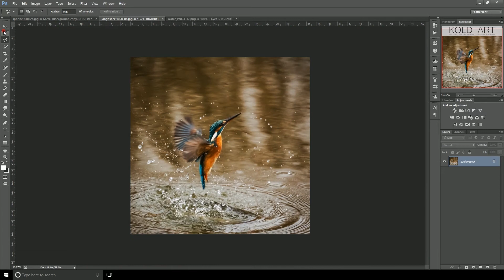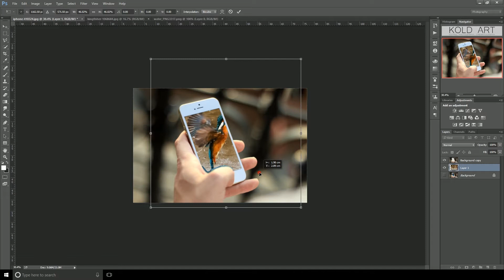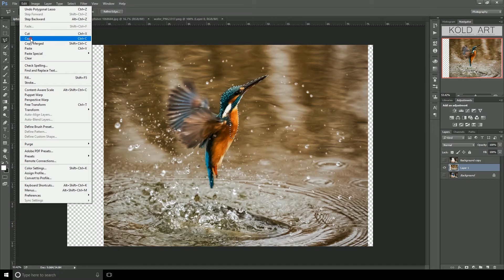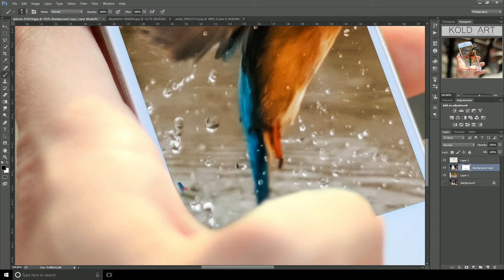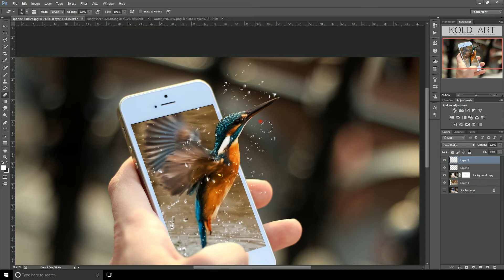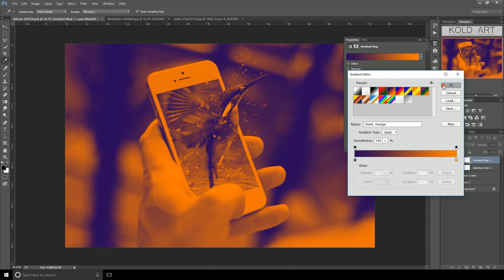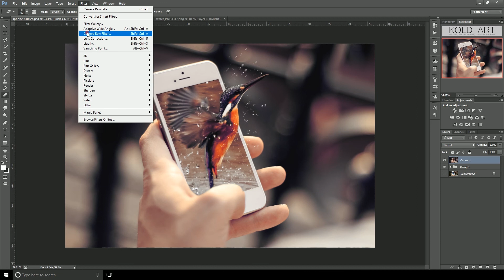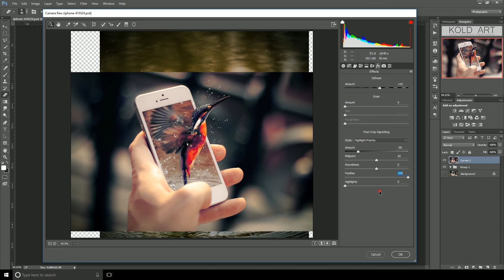Create 3D Manipulation Effect - Photoshop Tutorial - Easy & Fast !!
What's up guys today we gonna take a look how to gain 3D POP out Effect or 3D Manipulation effect .

Hope you guys dig it!

●🙏Credit
🎬Footage-

Thank you so much and 🙏Namaste🙏